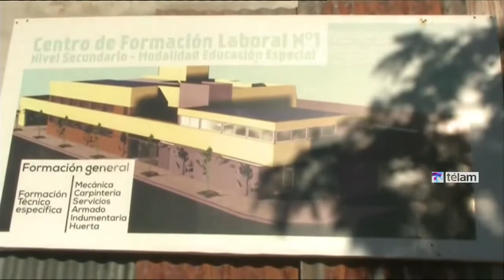SCIOLI Y "WADO" DE PEDRO INAUGURARON OBRAS Y ENTREGARON ESCRITURAS EN MERCEDES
El gobernador bonaerense Daniel Scioli destacó hoy que trabaja "para acercar el Estado a la gente”, al inaugurar un Centro de Atención Previsional (CAP), visitar un Centro de Formación Laboral y entregar escrituras sociales en la localidad de Mercedes, junto al ministro de Justicia de la Nación, Julio Alak, y el diputado nacional Eduardo "Wado" De Pedro.
“Inauguramos hoy la sede 75, había 7 al comenzar nuestra gestión”, subrayó Scioli al inaugurar una nueva sede del IPS, en el marco de la descentralización para agilizar trámites en los diferentes distritos de la Provincia, junto al presidente del organismo, Mariano Cascallares, y el diputado provincial, Alberto España.
Acompañado por la directora de Cultura y Educación, Nora de Lucía, Scioli recorrió la obra en ejecución donde funcionará el Centro de Formación Laboral Nº 1 de ese Municipio, que contará con áreas totalmente equipadas entre aulas para talleres, secretaría, SUM, cocina, sala de máquinas y computación, biblioteca y depósito, entre otras.
“Es un prioridad en nuestra agenda de trabajo la regularización dominial, así es que llegamos a las 212.000 escrituras”, enfatizó Scioli tras entregar también 171 escrituras sociales a los vecinos de la ciudad, acompañado por el ministro de Justicia, Ricardo Casal.
Además, durante la jornada se firmó un convenio por medio del cual, el Ministerio de Justicia de Nación cede 20 hectáreas al Ministerio de Justicia de Provincia para la relocalización de la Unidad Penitenciaria Nº 5 de Mercedes.